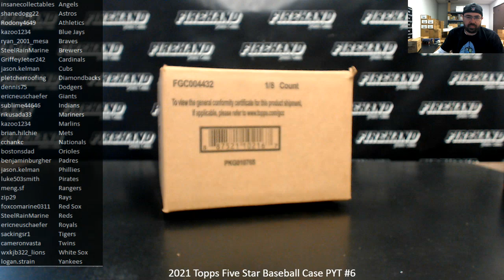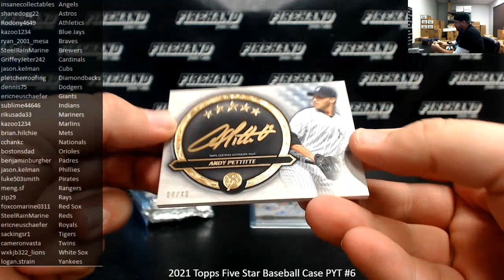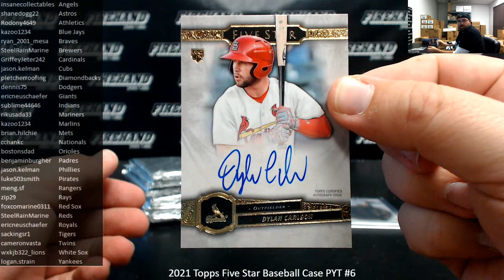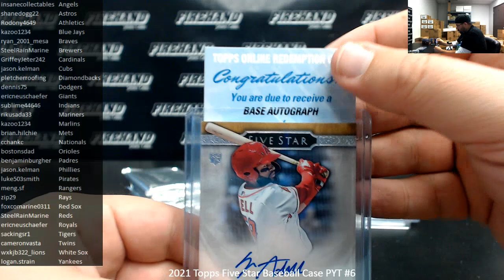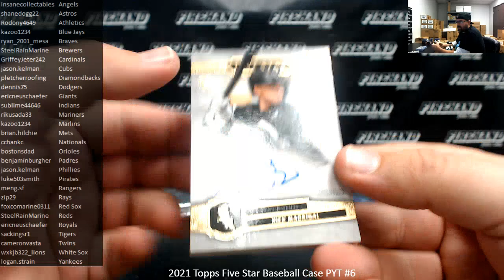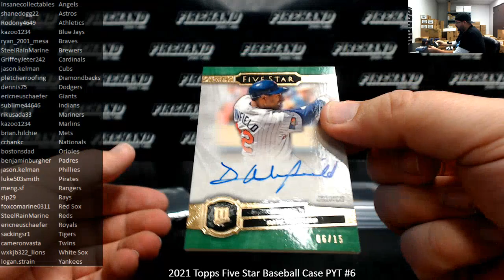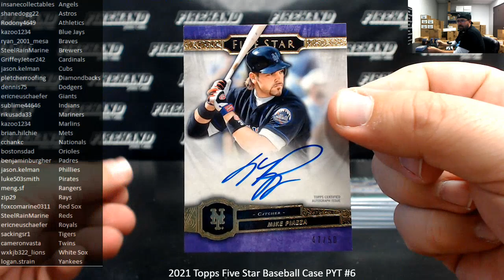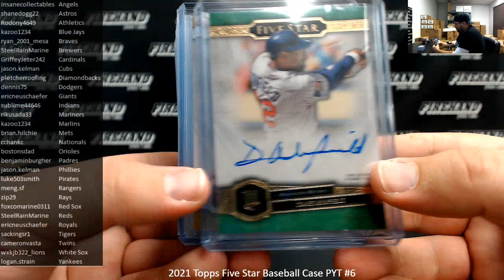10/27/2021 2021 Topps Five Star Baseball Case PYT #6